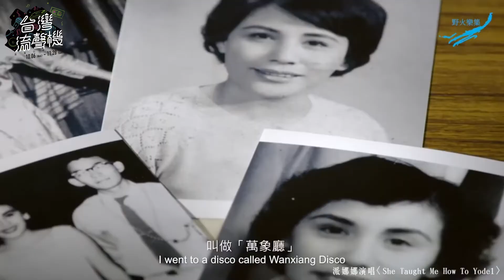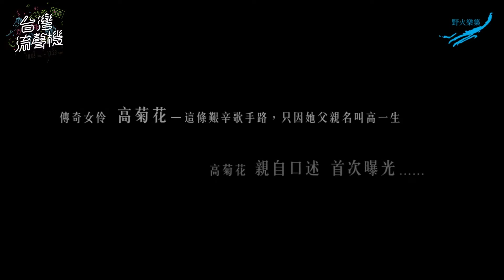【台灣流聲機】音樂故事特輯：傳奇女伶－派娜娜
🌹 傳奇女伶－派娜娜（高菊花）🌹
一個你不曾聽過的名字。她的歌，在1950年代迷倒一眾台灣官商權貴，在歌壇紅極一時；她動感的舞姿，迷人的嗓音，洋派的作風，在當年「三軍球場」四面舞台上，帶動全場氣氛，風華絕代無人匹敵，曾在台下看過她演出的 青山（群星會紅歌星）說：「她真是動感歌后的鼻祖！」

●更多了解 派娜娜 CD+DVD影音專輯
●電影導演 侯季然 執導派娜娜紀錄片 DVD收錄完整版
●CD收錄派娜娜原音+5首當年代表作重新演繹

台灣流聲機 ——西城行歌
「台灣流行音樂的故事，一定要我們自己說，不是嗎？」